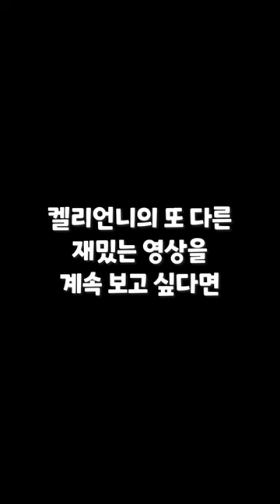학생들의 세뱃돈 관리 유형